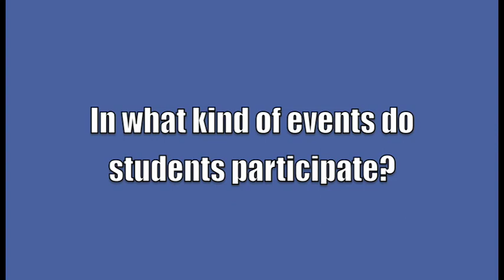Music Department.mov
Cheverus Journalism students' interview on the Cheverus High School Music Department